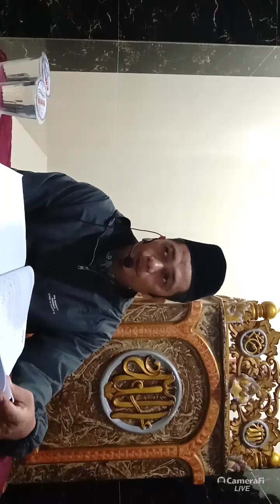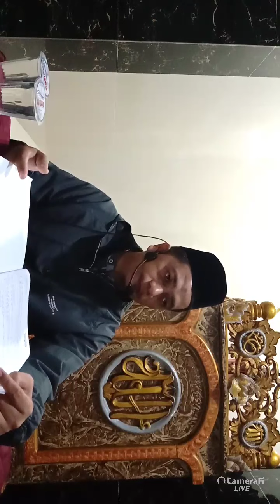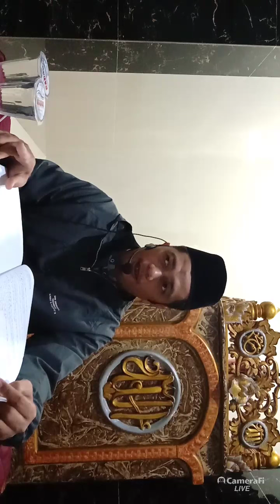51. Biografi Abdurrahman bin Auf dan Abu Ubaidah bin al-Jarrah